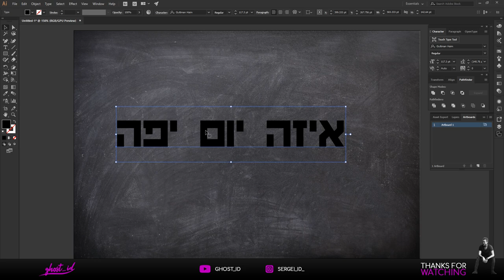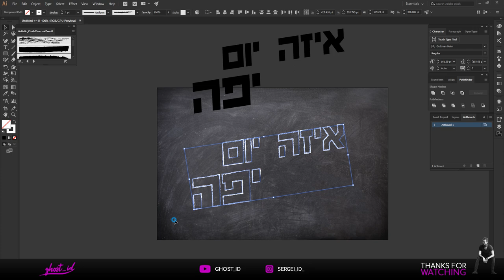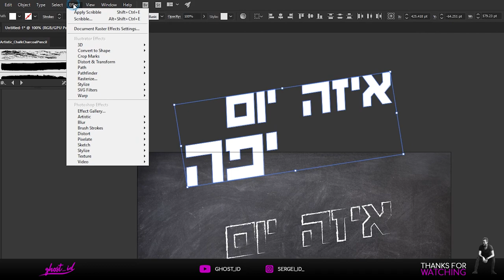איך עושים את זה ? - אפקט של גיר על הטקסט באילוסטרייטור.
היום אני אראה לכם איך לעשות שנראה כאילו נכתב בעזרת גיר .
אפקט פשוט שמצריך רק אפקט בודד .
effect -  Stylize - Scribble  .
תהנו